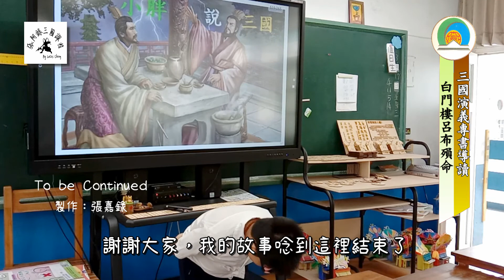20210507彰化縣朝興國小五忠小胖說三國白門樓呂布殞命by嘉錄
20210507彰化縣朝興國小五忠小胖說三國白門樓呂布殞命by嘉錄